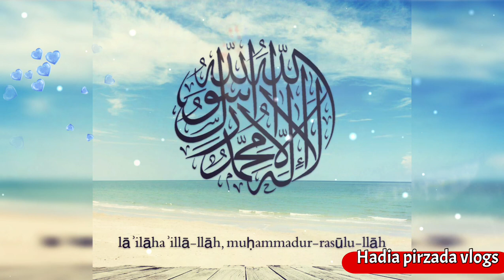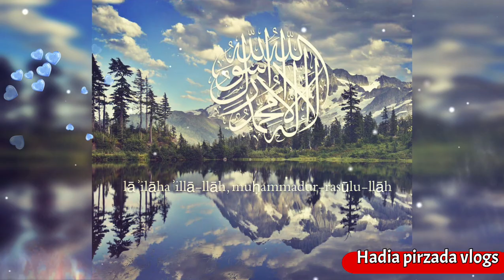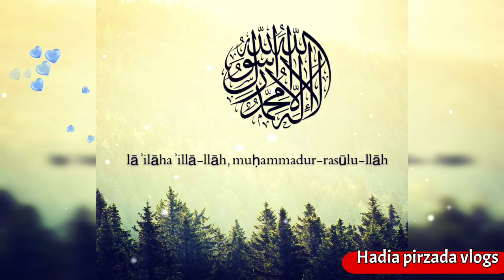HASBI RABBI NAAT|ISLAMIC RINGTONE| RAMZAN STATUS | ALLAH HOO ALLAH NAAT RINGTONE| ARABIC RINGTONE❤❤❤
HasbiRabbiNaat LA​ILAHAILLALAH ISLAMIC RINGTONE RAMZAN STATUS ALLAH HOO ALLAH NAAT RINGTONE ARABIC RINGTONE

BEST ISLAMIC RINGTONE 2021 LATEST NEW RINGTONE\ISLAMIC STATUS\ALLAH HU ALLAH
ISLAMIC STATUS 2021|ISLAMIC RINGTONE\BEAUTIFUL ARABIC RINGTONE
jummamubarakstatus islamictiktok islamic ringtone
best islamic whtasapp status

NOTE: This video is edited and created by Hadia Pirzada Vlogs All copyright is with Hadia pirzada vlogs.